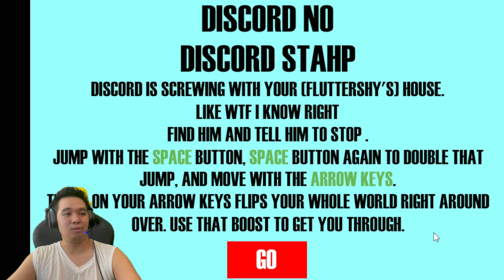FLUTTERSHY'S GAMES ARE MEH! RANDOM FLUTTERSHY GAMES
But what did I expect from kids games